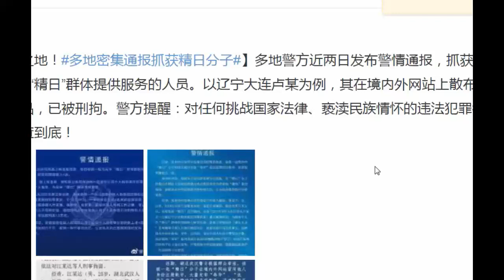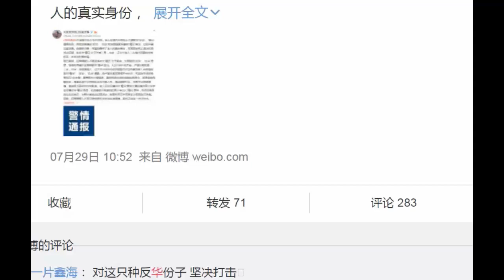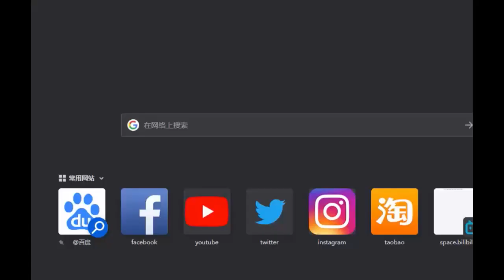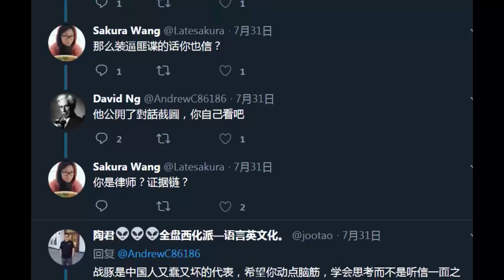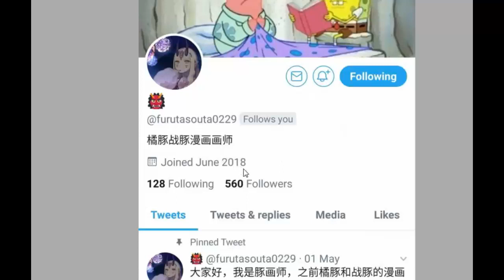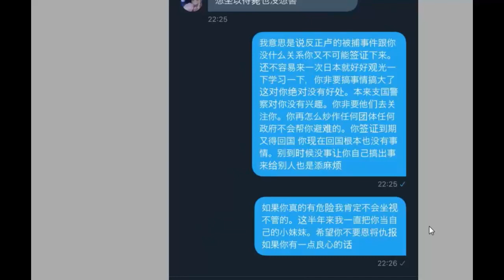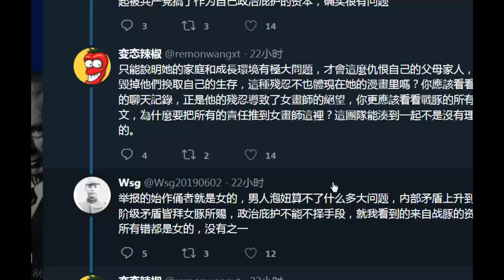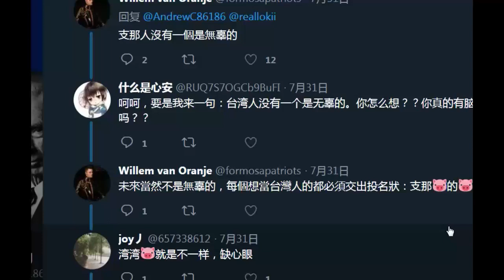【Hui Yu揭露】橘豚战豚漫画师被抓，官方没有通报的内幕！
【Hui Yu揭露】被官方定性为精日辱华橘豚战豚的漫画作者被抓，官方没有通报的内幕！
  画猪头人身漫画批评中国国民性的女画师，为谋求日本避难身份，举报男友和家人，结果自己也进去了 ！本来还同情，没想到画猪头的人自己满满的支性！